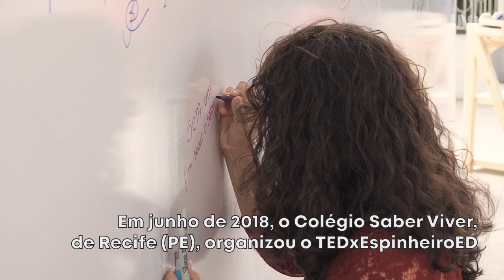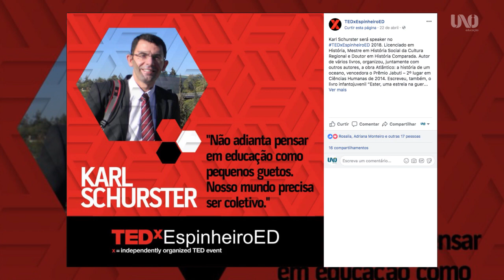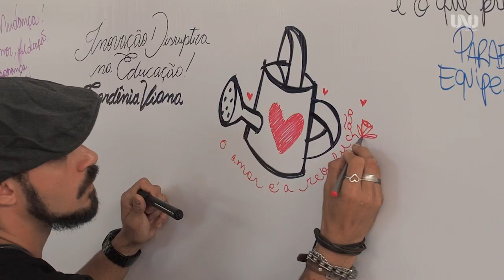UNOi educação participa do TEDxEspinheiroED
Em 16 de junho de 2018, o UNOi educação colaborou com a produção do TEDxEspinheiroED, realizado no Colégio Saber Viver, em Recife (PE). Ficamos responsáveis pela ativação da área externa do evento, com colaboração em atividades maker e na decoração do ambiente.